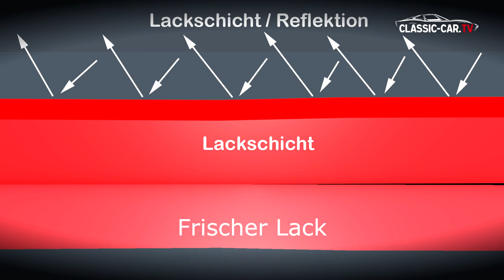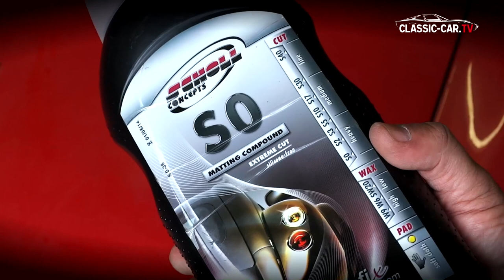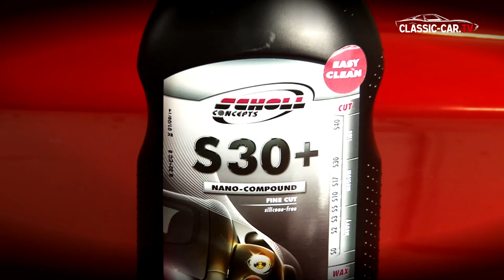Verwitterter Lack auf Hochglanz bringen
Alte Lacke werden häufig stumpf und verwittern durch Sonne und Witterungseinflüsse. Betrachtet man solche Lacke in einer extremen Vergrößerung, erkennt man, dass die ursprünglich glatte Oberfläche sehr uneben ist. Das Licht wird dadurch in die verschiedensten Richtungen reflektiert, ergibt aber für das Auge nur eine matte Reflektion des Lacks. Ein weiterer Nachteil ist, dass sich  in den Lackunebenheiten auch Schmutzpartikel ablagern. Daher muss die oberste Lackschicht geglättet werden. Dies geht allerdings nur, wenn der Lack in sich noch stabil ist und keine Risse aufweist und wenn die Lackschicht dick genug ist.